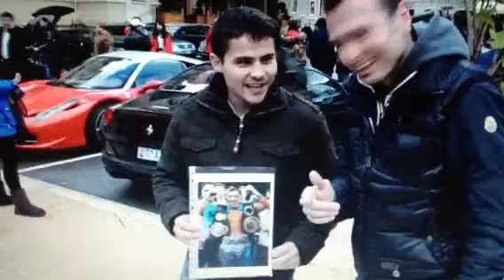Christian Küchl für BOXEN HEUTE in Monaco - Teil 2